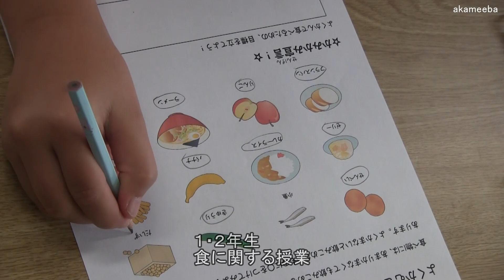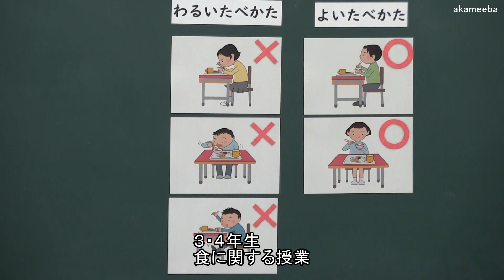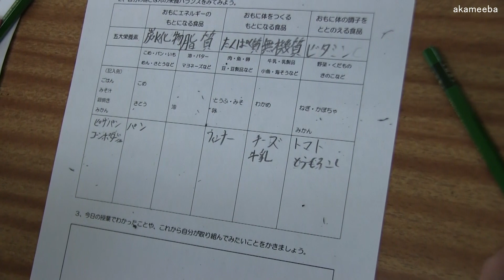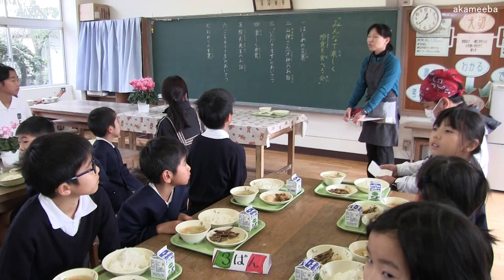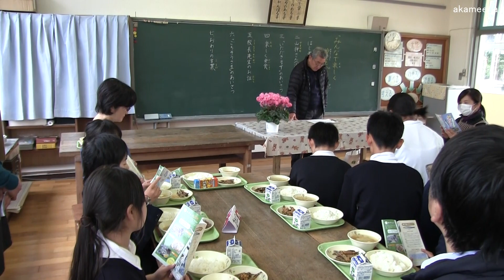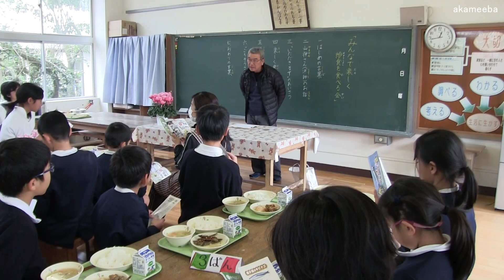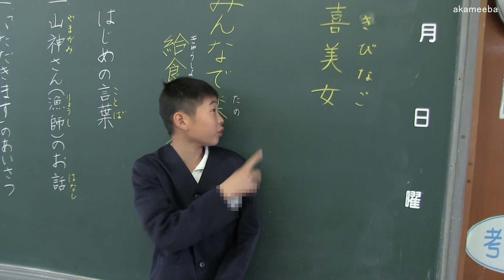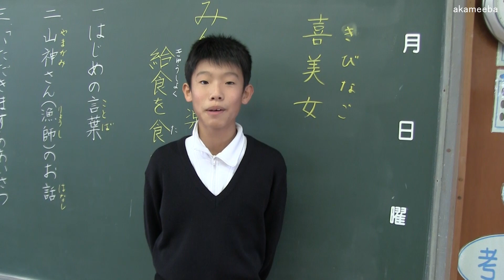種子島の学校活動：国上小学校食に関する授業みんなで楽しく給食を食べる会令和2年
2020(令和2)年1月22日(水)、種子島の西之表市立国上小学校で行われた給食センター栄養教諭による食に関する授業、みんなで楽しく給食を食べる会の模様をダイジェストで紹介しています。この動画の中には、低学年、中学年、高学年の食の授業、給食の献立、きびなご船団会長山神さんのきびなごのお話し、給食を楽しむ風景、きびなごを食べる児童のコメント、参加児童の感想などを収録しています。撮影・作成＝ふるさと種子島